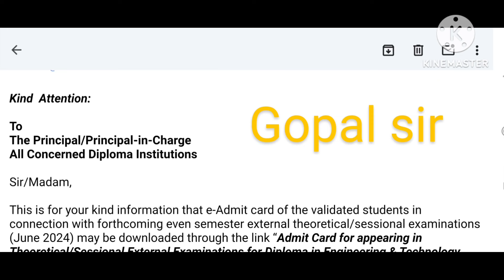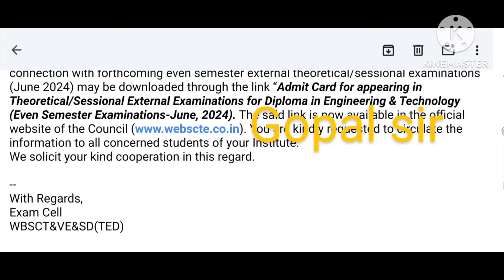# পলিটেকনিক 2nd,4th, এবং 6th সেমিস্টারের ছাত্র ছাত্রীদের e admit card সংক্রান্ত নতুন নোটিশ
Polytechnic online tuition @Gopal Chatterjee Mathematics
Wbscte Diploma 2nd 4th 6th semester class@Gopal Chatterjee Mathematics
Wbscte Diploma 2nd 4th 6th semester exam e admit card
Wbscte Diploma 2nd 4th 6th semester exam admit card publish date
Wbscte Diploma 2nd 4th 6th semester short question marks

DIPLOMA 4th SEM EE :
GROUP
DIPLOMA 4th SEM ME :
GROUP

DIPLOMA 4th SEM CE :
GROUP